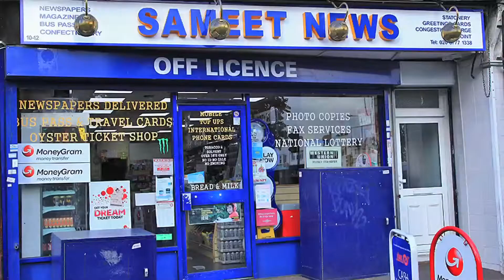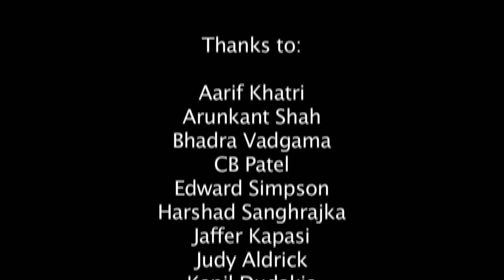Gujarati Yatra short film